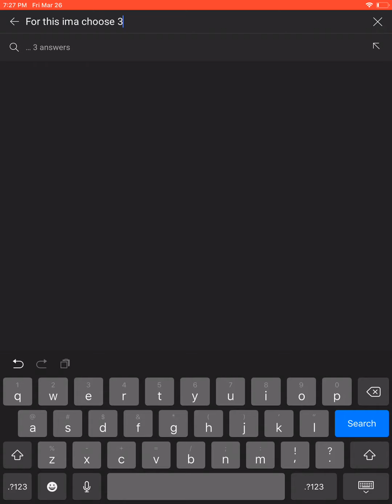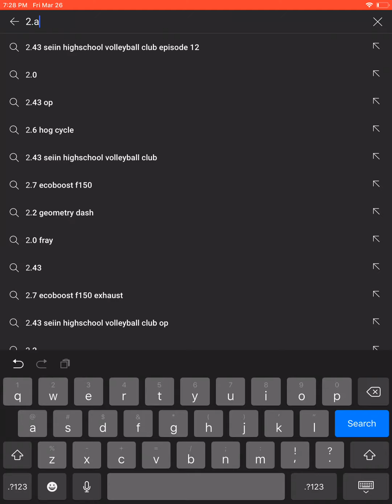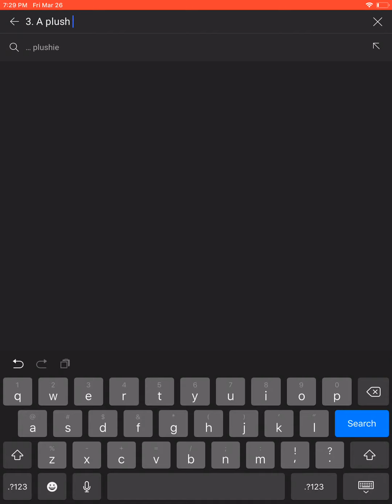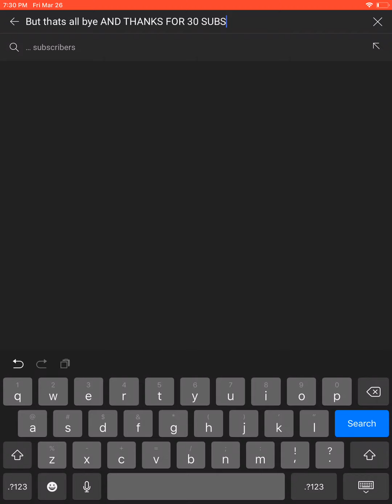Thanks for 30 SUBS!